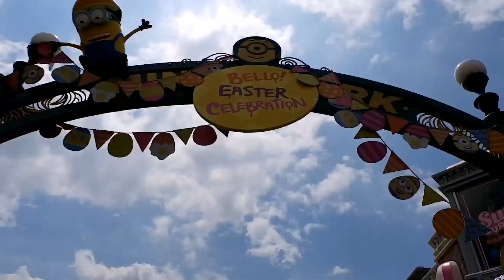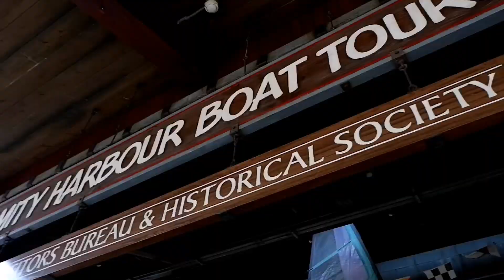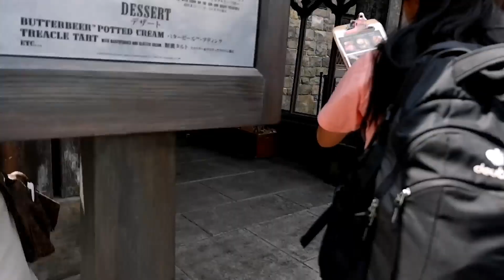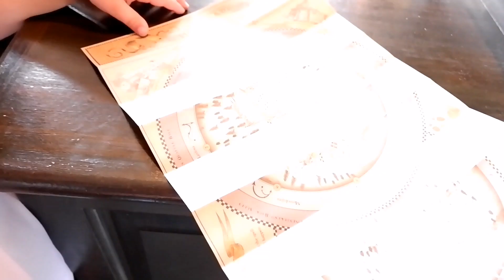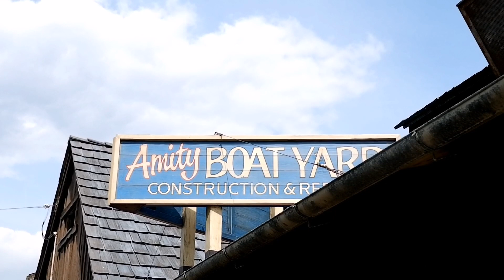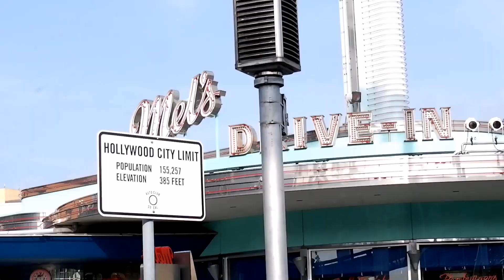Universal Studios Japan! (Harry Potter World, JAWS, etc..)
JAPAAAN is heaven and of course we had to have a special day for my little brother and Universal Studios was the perfect place for that!

Romans 12:21
“Do not be overcome by evil, but overcome evil with Good.”